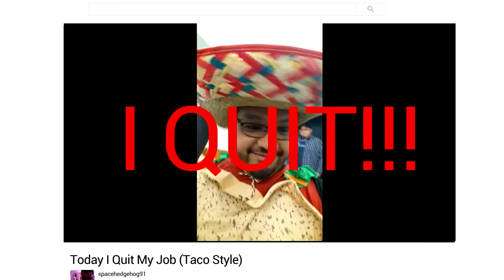Tales From The Unemployment Line Pitch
“Tales from the Unemployment Line”, a new single-camera sitcom about… well… quitting your job.

Our series is an anthology, think “Tales from the Crypt” meets “Office Space”. Every episode is a completely new story with its own narrative arc and new main character. Focusing on what drives these individuals to their breaking points.
Most people have worked or work for a job they hate. Every day, these people have to deal with horrible bosses, gossipy coworkers, or unruly customers.  As a result, they fantasize about the eccentric, creative and disruptive ways that they can finally leave their shitty jobs behind. “Tales from the Unemployment Line” will tell those stories.

Written & Directed by Sean Halvorsen
Written & Produced by Luis Alberto Perez